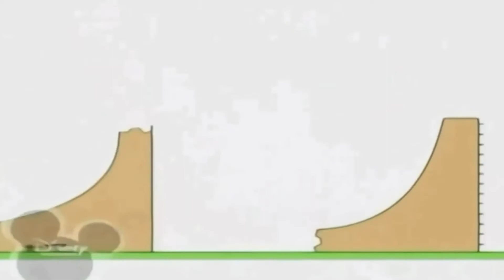21 вересня 2020 р.